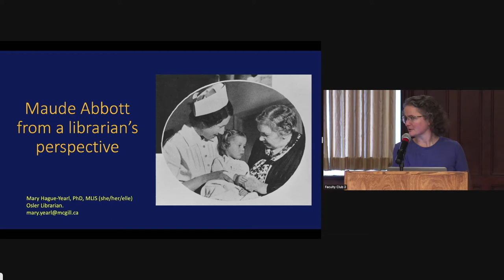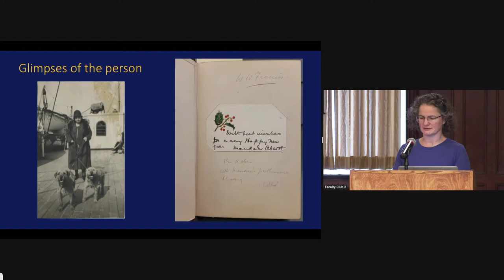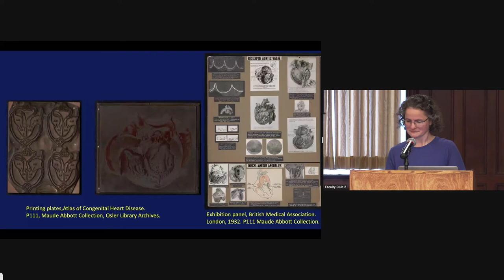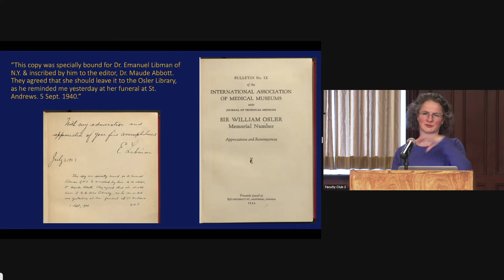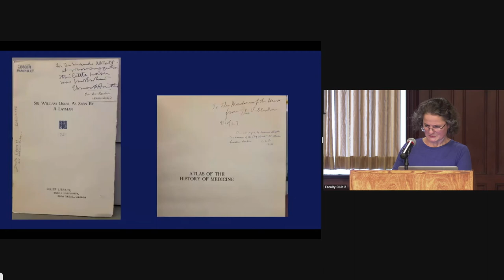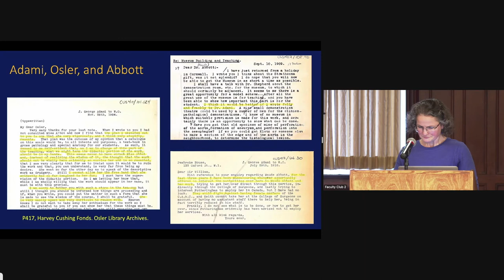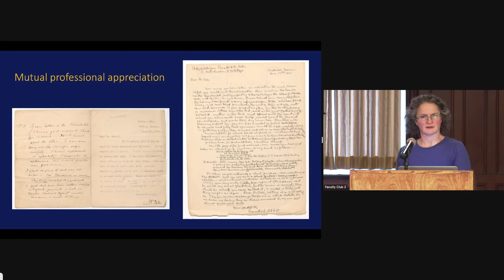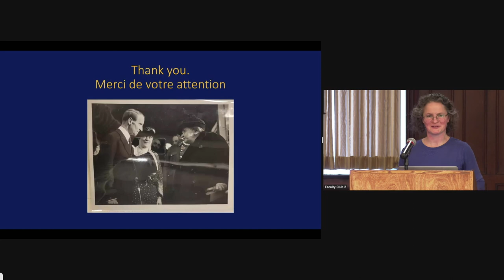Maude Abbott from a librarian's perspective - M.K.K Hague Yearl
Maude Abbott from a librarian's perspective.

M.K.K. Hague-Yearl
Osler Librarian Osler Library of the History of Medicine
McGill University:

Maude Abbott and the Medical Museum Symposium, March 18 2022

(JR)